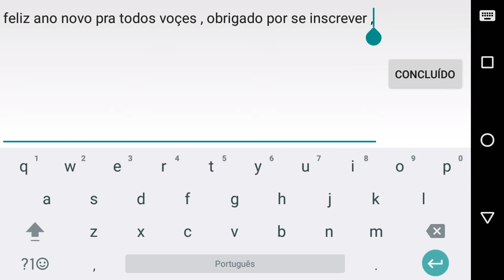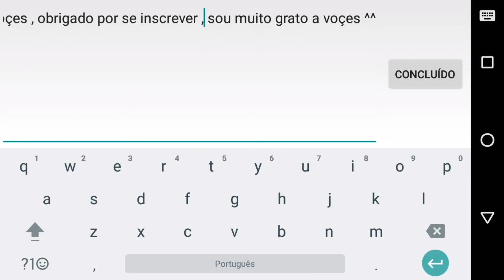Último vídeo de 2016 , Cheeeseez 10k First [Racing]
Música usada em vídeo :
Calvin Harris - Outside ft. Ellie Goulding (Savagez Remix)

Feliz ano novo para todos ^-^